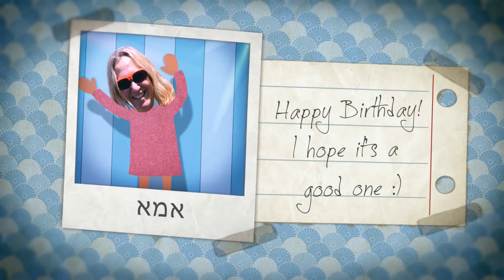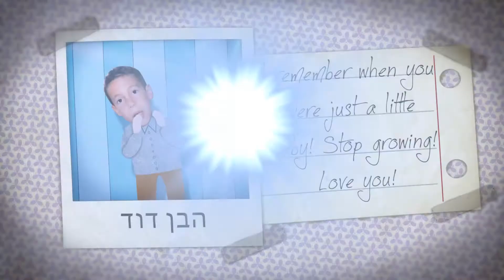Birthday Dance Party [מסיבת יום הולדת]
Birthday Dance Party
מסיבת יום הולדת וברכות מהמשפחה